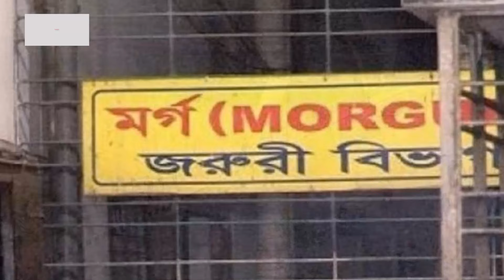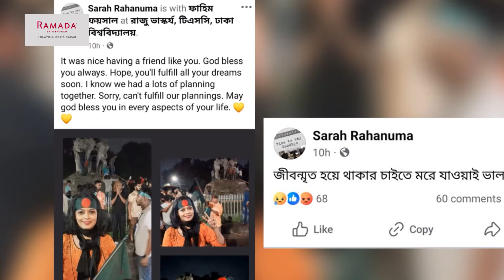সাংবাদিক রাহনুমা সারাহর সুরতহাল প্রতিবেদনে যা জানা গেল | Sarah Rahanuma | GTV | Fahim Faisal